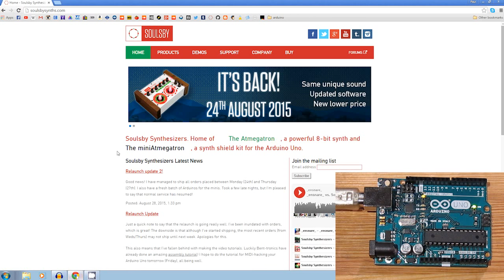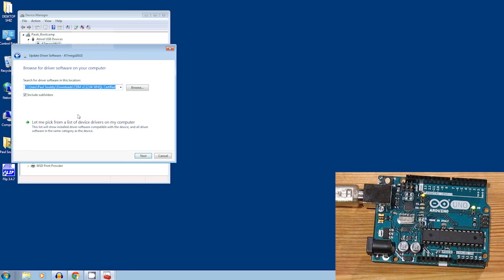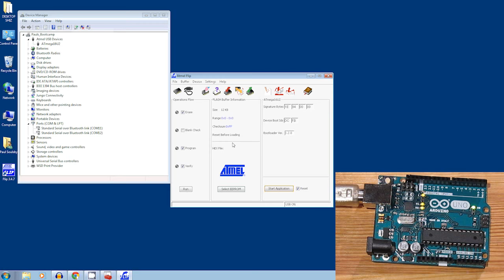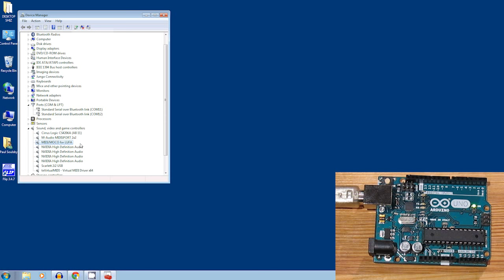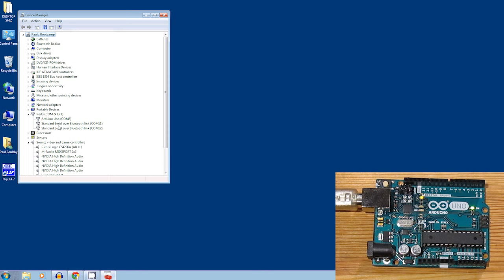miniAtmegatron Tutorial - Arduino Uno MIDI-hack (Windows)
This tutorial shows Windows users how to MIDI hack their Arduino Uno.
PLEASE NOTE: THIS IS ONLY FOR GENUINE ARDUINO UNO R3s AND CLONES USING 16U2 USB PROCESSOR (this is the processor next to the USB socket, not the main processor).